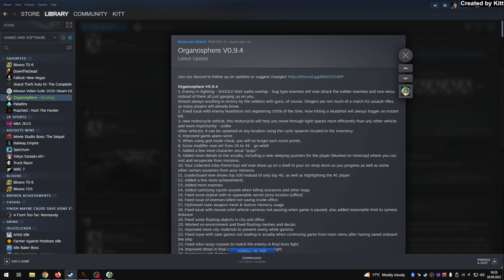Organosphere - Part 7 - No Commentary - September update new Achievements